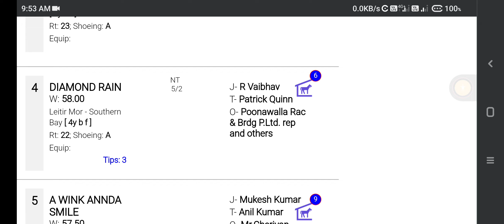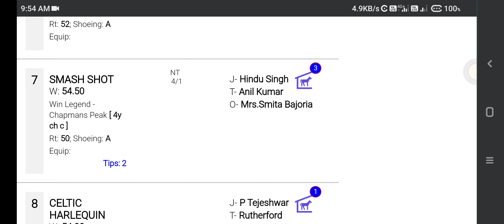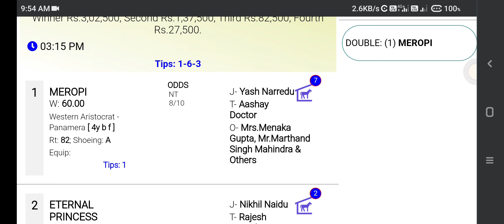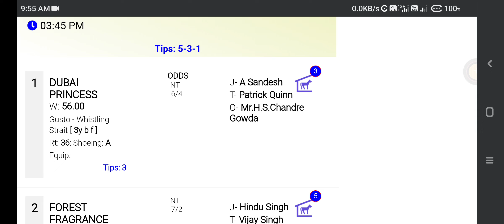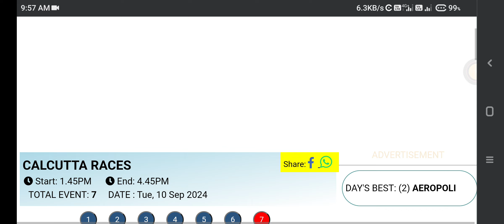CALCUTTA HORSE RACING TIPS [10th SEPTEMBER 2024]